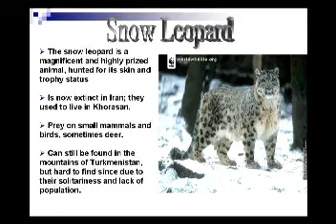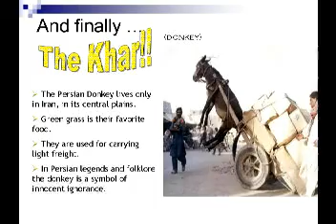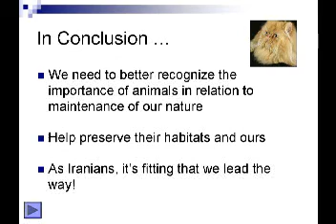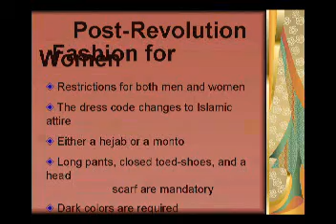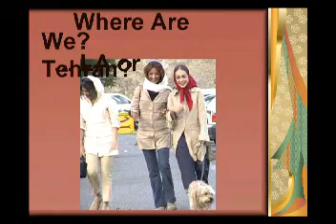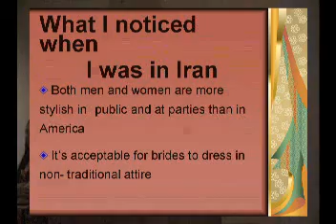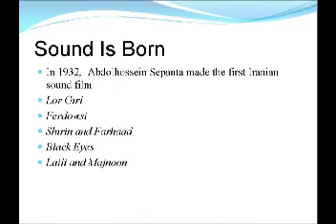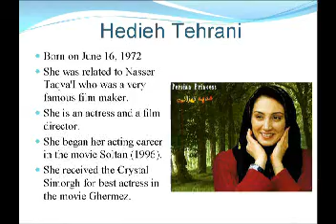nowrus 1387 March 2008 part 9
IFWC And Payvand Celebrates Nowrus 2008